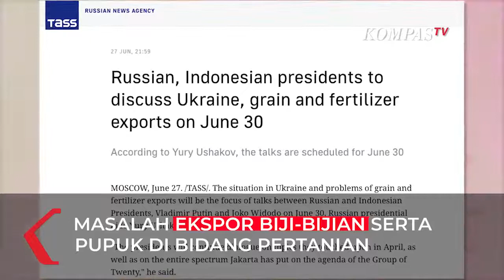Terkuak! Ini yang Bakal Dibahas Jokowi Putin di Rusia 30 Juni 2022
JAKARTA, KOMPAS.TV  Presiden Jokowi dijadwalkan bertemu dengan Presiden Rusia Vladimir Putin di Moskwa pada Kamis, 30 Juni 2022.

Kantor Berita Rusia TASS mengungkap apa yang bakal dibahas oleh Presiden Putin dan Presiden Jokowi.

Pembahasan yang bakal diperbincangkan mengenai situasi perang di Ukraina dan Rusia, masalah ekspor biji-bijian serta pupuk di bidang pertanian.

Hal ini yang bakal menjadi fokus pembicaraan Putin dan Jokowi.

Keduanya juga diprediksi akan membahas soal agenda Presidensi G20 di Bali.

Video Editor: Arief Rahman